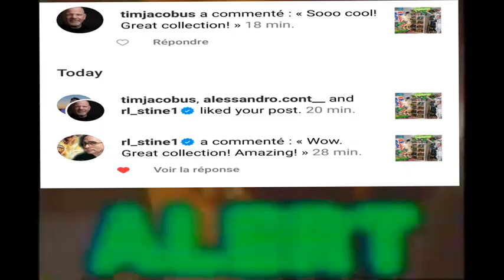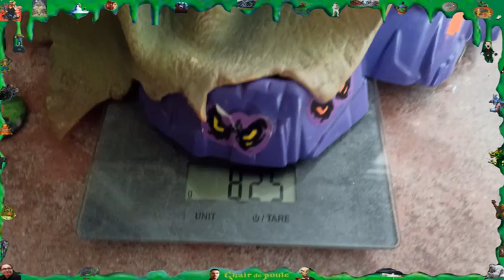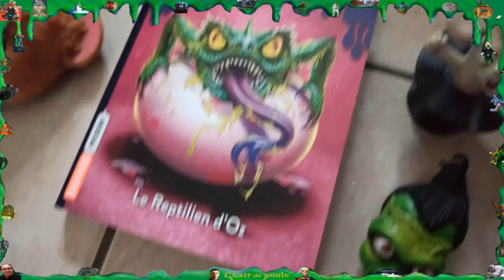Du plus léger 🔖 au plus lourd 🛢objets de l'univers Goosebumps !!!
Dans cette video,je vous présente une video sur les objets goosebumps du plus leger (quelques grammes) au plus lourd ( quelques kilos ) hahaha
Je les ai porté pour vous dans cette video ;)
Bon visionnage